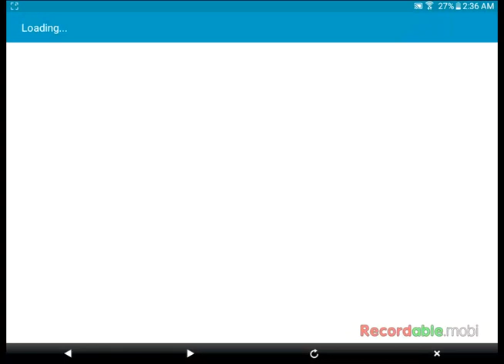New game😀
Hey its jadyn here and that game was called something like argi.o. I think but anyways  u can get it in the  app store its for free and its intrtaning so definitely check it out and good bye guys 😀